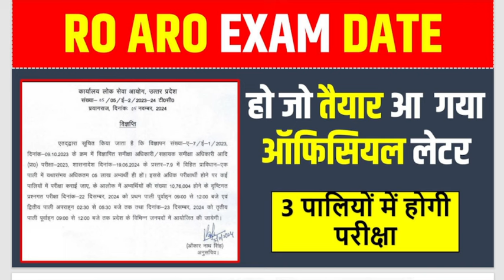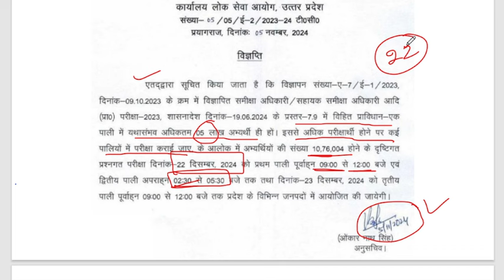RO / ARO Exam Date Out || 3 पालियों मे होगी परीक्षा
आरओ / आरओ परीक्षा की तारीख घोषित || परीक्षा की 3 पालियों में होगी। इस वीडियो में हम आपको इस परीक्षा की तैयारी के लिए महत्वपूर्ण जानकारी देंगे।ro aro exam date